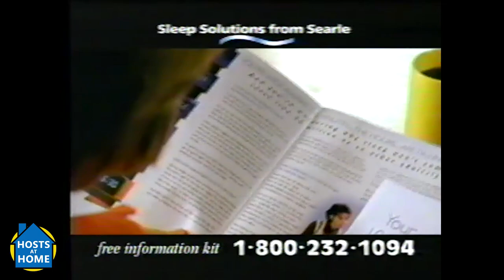You Lie Like a Dog - Hosts at Home: Adam's Archives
In the latest installment from Adam's Archives, we bring you a show from 2001 produced "by arrangement with Mark Goodson Productions" (according to the end credits).

It's "To Tell the Truth"...with animals!  JD Roberto hosts Animal Planet's "You Lie Like a Dog"!

Want more rarities like this from Adam's Archives?  You know what to do.